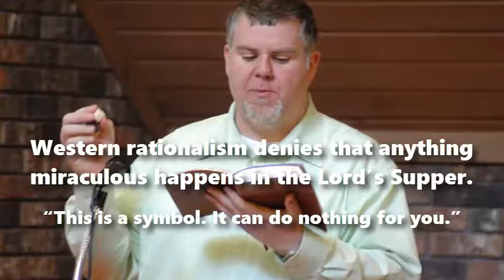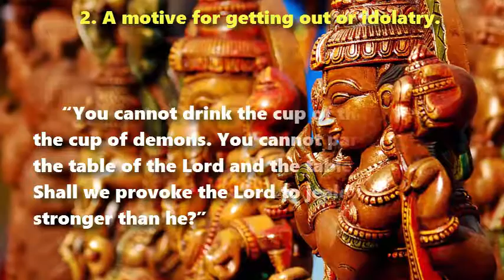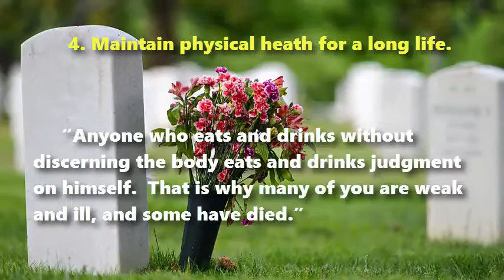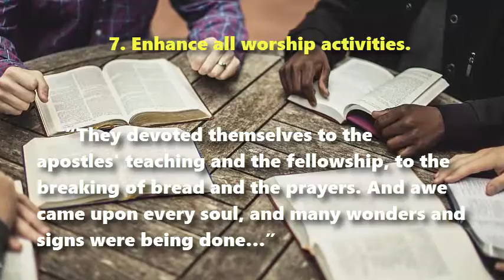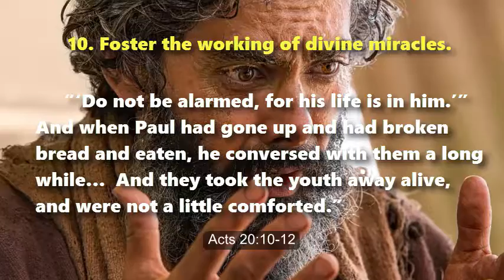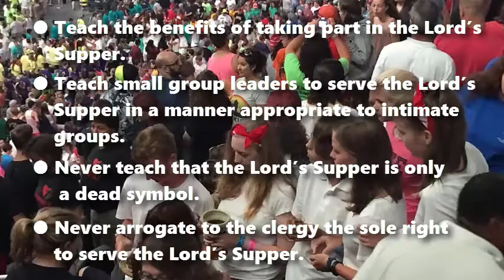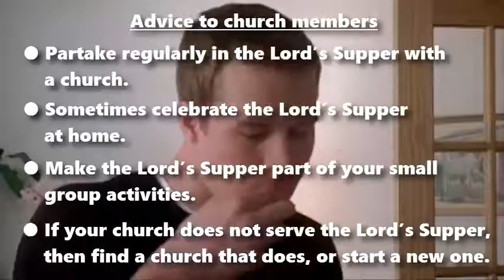Ten Miracles of the Lord’s Supper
(Lord’s Table, Communion, Eucharist, The Cup, Breaking of Bread)
A Bible study
Quotations from English Standard Version (2016)
wordwatchers.currah.us

Western rationalism denies that anything miraculous happens in the Lord’s Supper.And, sure enough, it does nothing.

In contrast, biblical spirituality otherwise affirms several miraculous outcomes of taking the Lord’s Table by faith.

“The cup of blessing that we bless, is it not a participation in the blood of Christ? The bread that we break, is it not a participation in the body of Christ?” 1 Corinthians 10:16

The powerful grace of God works through the Lord’s Supper in several ways. Here are ten of those ways.

1. A means of escape from evil temptation. 1 Corinthians 10:13
2. A motive for getting out or idolatry. 1 Corinthians 10:21-22
3. Evangelize unbelievers and restrain evil spirits. 1 Corinthians 11:26
4. Maintain physical heath for a long life. 1 Corinthians 11:29-30
5. Learn discipline from the Lord. 1 Corinthians 11:32-33
6. Banish Satan from our midst. John 13:26-30
7. Enhance all worship activities. Acts 2:42-43
8. Make little churches grow in numbers. Acts 2:46-47
9. Prepare to receive the Word of God. Acts 20:7
10. Foster the working of divine miracles. Acts 20:10-12

Advice to church elders
● Let your churches celebrate the Lord’s Supper regularly.
● Authorize small groups to celebrate the Lord’s Table in homes.
● Teach that Jesus has commanded the Lord’s Supper.
● Teach the benefits of taking part in the Lord’s Supper.
● Teach small group leaders to serve the Lord’s Supper in a manner appropriate to intimate groups.
● Never teach that the Lord’s Supper is only a dead symbol.
● Never arrogate to the clergy the sole right to serve the Lord’s Supper.

Advice to church members
● Partake regularly in the Lord’s Supper with a church.
● Sometimes celebrate the Lord’s Supper at home.
● Make the Lord’s Supper part of your small group activities.
● If your church does not serve the Lord’s Supper, then find a church that does, or start a new one.